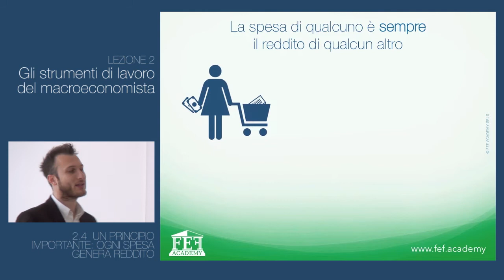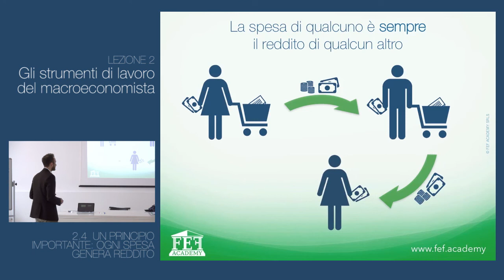Il primo principio macroeconomico - Daniele Della Bona • FEF Academy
- Estratto dalla lezione 2 del Videocorso Base di Economia e Finanza. Formatore: Daniele Della Bona